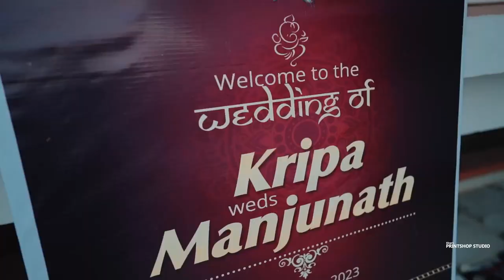New Wedding Highlights 2023 | Manjunath & Kripa | Havyaka Brahmins